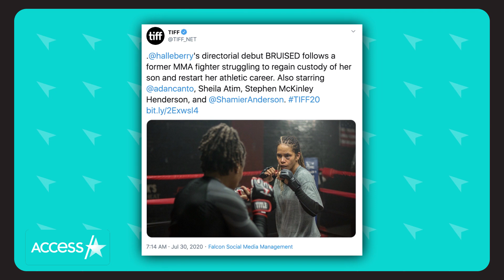Halle Berry Unrecognizable As MMA Fighter In New Film 'Bruised'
Halle Berry is delivering a serious knock-out look for her directorial debut! In a sneak peek pic from the actress' new flick "Bruised," Halle got into character as an MMA fighter, and by the looks of the big bruise beneath her left eye, she totally nailed it! "@halleberry's directorial debut BRUISED follows a former MMA fighter struggling to regain custody of her son and restart her athletic career,” the Toronto International Film Festival, which each year highlights major Oscar contenders, tweeted alongside the new photo.